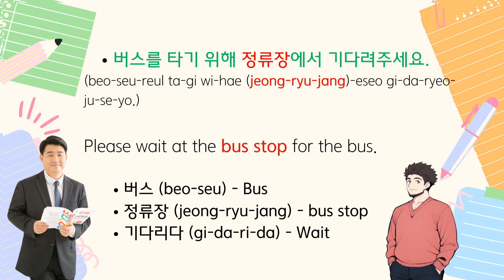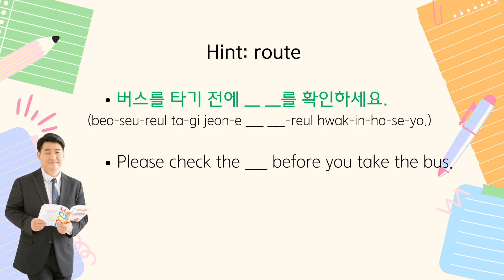Quiz 02.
👨‍🏫 김쌤한국어 TeacherKIM

🤗 콘텐츠 제작 요청(Content Creation Request)
       희망하는 주제의 콘텐츠가 있나요?
       신청서를 제출하시면 자료를 준비하여 콘텐츠를 제작하겠습니다.
Submit this application, and we will prepare the materials and create the content you want.